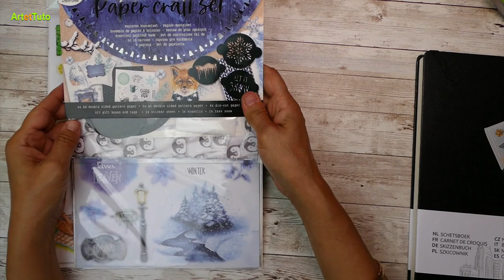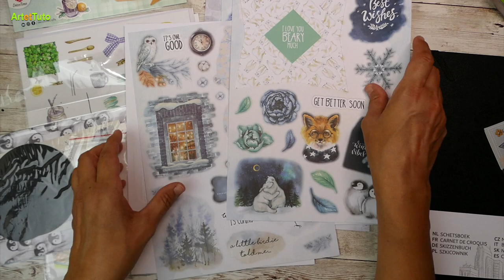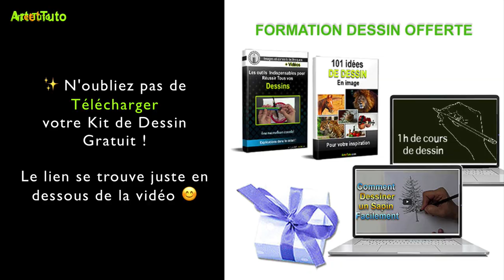HAUL ACTION : STICKERS ET CARNET DE CROQUIS - J'ai craqué ! 🙀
◉ Pour plus de ressources et de conseils en collage, dessin ou en peinture, visitez mon Blog

◉ N'oubliez pas de me laisser un petit commentaire et je vous remercie d'avance!

👉 Cela fait un moment que je n’ai pas fait de haul action, deux ans déjà ! D’ailleurs pour éviter la surconsommation inutile, et pour me donner le temps de consommer le matériel que j’ai déjà en pause.
Mais la semaine dernière, j’y suis allée pour m’acheter un support gsm. Et comme tu dois certainement t’en douter, rentrer chez Action = achat plus que prévu. Hé oui, j’ai un peu craqué, mais pas comme avant, je pense avoir été plus raisonnable. j’ai acheté un minimum de choses. Quelques produits que je te présente dans cette petite vidéo. Tu vas voir que c’est pas cher, mais ça va certainement te rappeler quelque chose : Ton enfance !

Certaines choses qu’on pourrait sous-estimer peuvent nous inspirer pour de jolies créations, et c’est ce que je vais te prouver dans les prochaines vidéos. En attendant, je t’invite à découvrir mes petits craquages, :)
N’oublie pas de me mettre un pouce « j’aime » pour aider ma vidéo a être mieux référencé sur youtube et pour soutenir ma chaine. Merci du fond du coeur!

À bientôt !